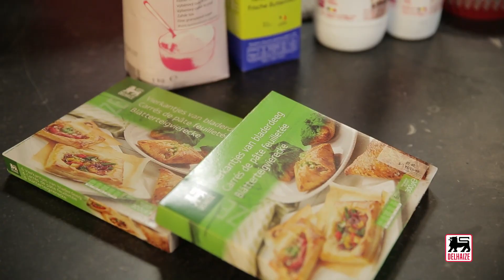Tartelettes au maton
Impossible de résister à cette tentation 100% belge : le maton ! Et quand c'est maison, c'est encore meilleur. Bonne dégustation !

Ingrédients pour 4 portions :

1 petite noix de beurre
1,5 l de lait entier
75 cl de lait battu
8 carrés de pâte feuilletée
4 œufs à température ambiante
120 g de sucre semoule
1/2 c. à c. d’arôme d’amande
1 pincée de sel

Portez le lait à ébullition. Sans cesser de remuer, versez-y en une fois le lait battu et poursuivez la cuisson, 5 min, à feu moyen : la préparation doit « cailler » (coaguler).
Tapissez une passoire d’une étamine à confiture et versez-y le mélange : le fromage ainsi recueilli s’appelle le « maton ». Posez la passoire au-dessus d’un saladier, recouvrez-le de film fraîcheur et laissez s’égoutter le « maton », 12 heures, au frigo.
Préchauffez le four sur th. 6 - 180°C. Versez le maton dans un saladier et écrasez-le à la fourchette. Ajoutez le sucre, l’arôme d’amandes, 1 œuf entier et 2 jaunes ; mélangez bien.
Montez les 2 blancs d’œufs en neige avec une pincée de sel ; incorporez-les dans la crème au maton.
Beurrez 4 moules à tartelette de 13 cm de diamètre. Garnissez-les d’un carré de pâte feuilletée, puis répartissez-y la crème au maton. Battez le dernier œuf et badigeonnez-en les bords. Déposez les carrés de pâte restants sur les tartelettes et appuyez bien sur les bords en recoupant l’excédent. Badigeonnez d’œuf battu.
Faites cuire 25 min au four. Laissez reposer 5 min, puis démoulez sur une grille et laissez refroidir. Dégustez à température ambiante.